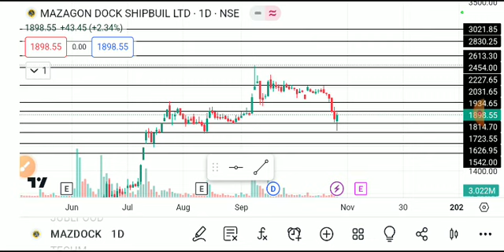MAZDOCK SHARE LATEST NEWS TODAY/MAZDOCK SHARE TARGET/MAZDOCK SHARE ANALYSIS/MAZDOCK SHARE NEWS TODAY